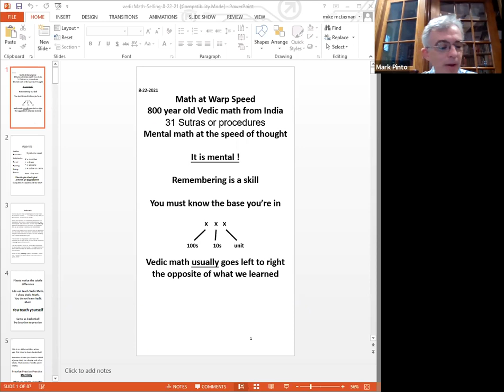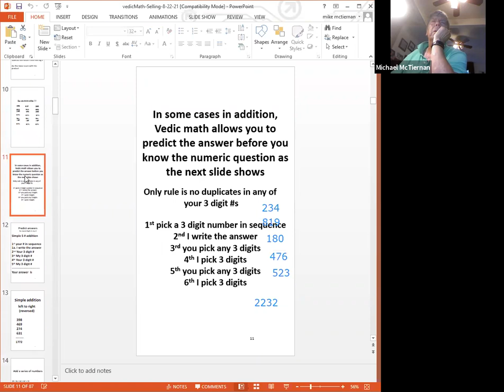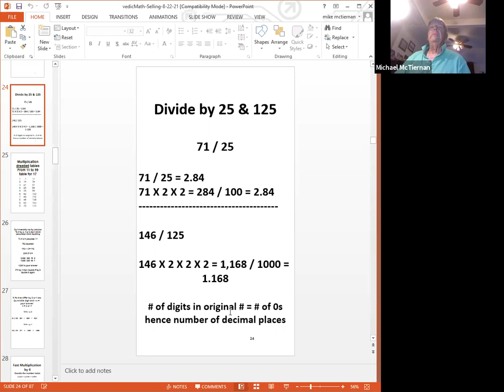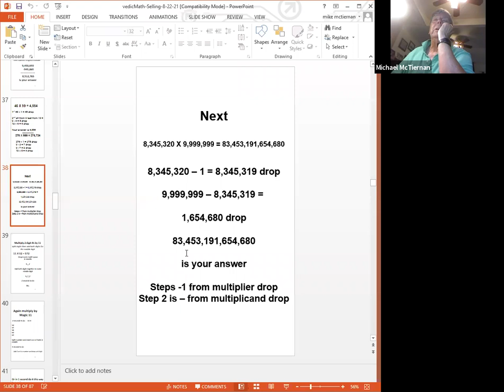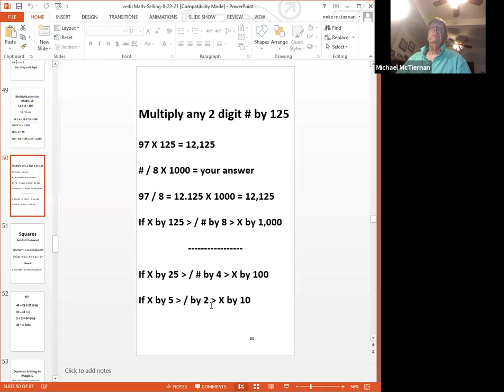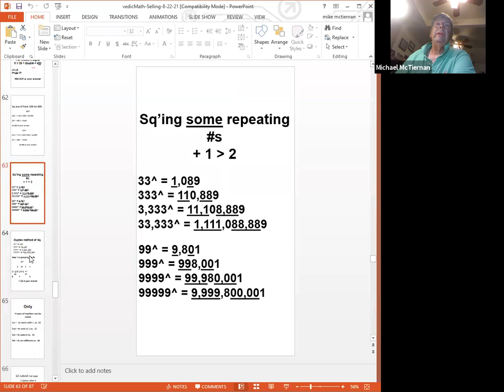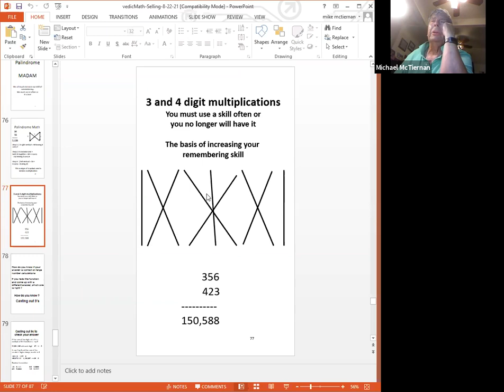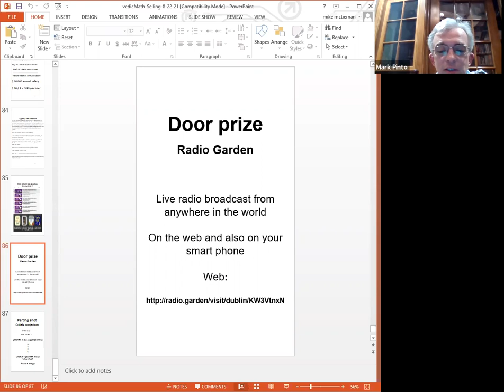Math at Warp Speed: Learn Vedic Math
Presented by Michael McTiernan

Learn to teach yourself 800-year-old Vedic math from India and impress job interviewers, university admissions officers, and others.  Multiply 3 or 4 digit numbers in your head faster than on your calculator.  Vedic math takes place at the speed of thought.  It uses no mental power, only your remembering skills.  Once understood, you can predict the answers to addition problems before you know the numeric questions.